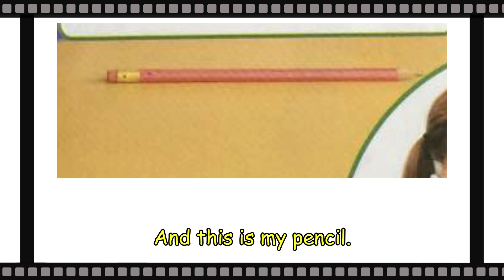Unit 1 | Lesson 5 | Reading